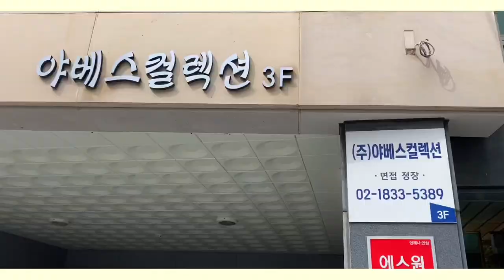비싼 면접의상 사지 말고 의왕시 👨‍💼청년옷장👩‍💼에서 빌리세요｜[2021 의왕시 SNS 서포터즈] 김민진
면접복 구매하지 말고 의왕시 청년들을 위한 "청년옷장" 이용해봐요😉👌👍

[이용방법]
1. 동주민센터 방문(신분증, 면접증빙서류 지참)
3. 대여업체 방문 및 택배이용

[유의사항]
✔︎ 지원대상 : 의왕시 거주 청년(만19세~39세)구직자
✔︎ 대여기간 : 대여일부터 3박4일 (1인당 연간 10회)
✔︎ 운영시간 : 평일 10:00~ 19:00 / 토요일 10:00~ 15:00)